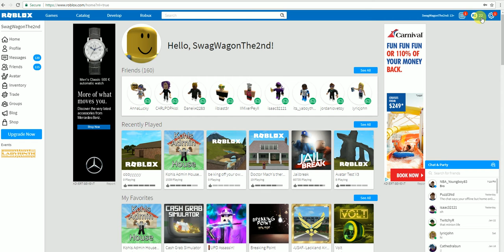how to make your friends think you are rich on roblox!